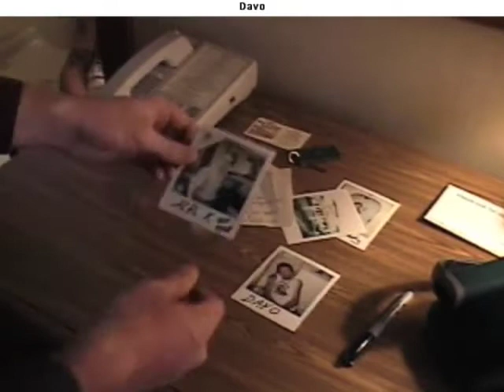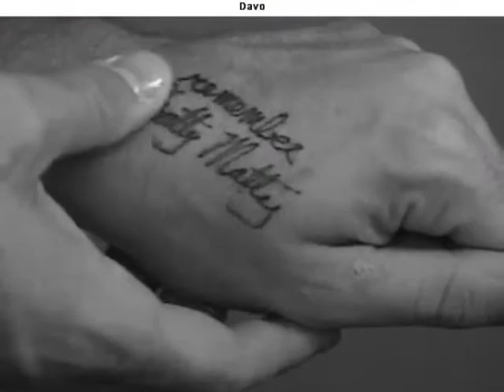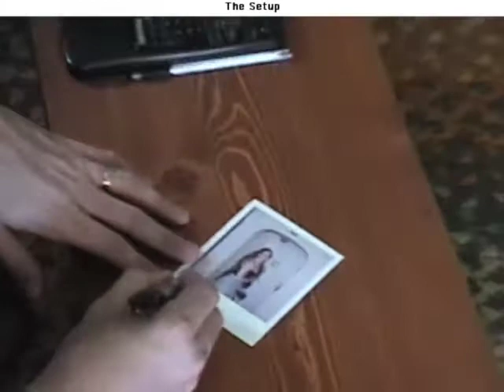Mementutu (2 of 3)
A beerpong player, suffering from short-term memory loss, uses notes and tattoos to hunt for the short, hairy guy he thinks left his wife at Naked Friday.  A spoof of Memento and a Happy Valley Film Fest submission by Paul Rehrig (2002)